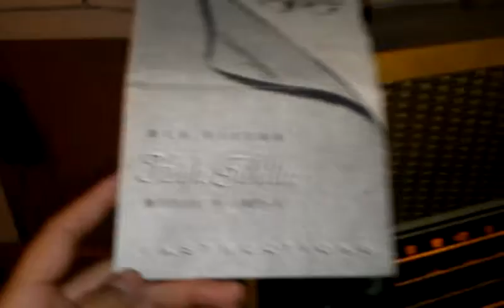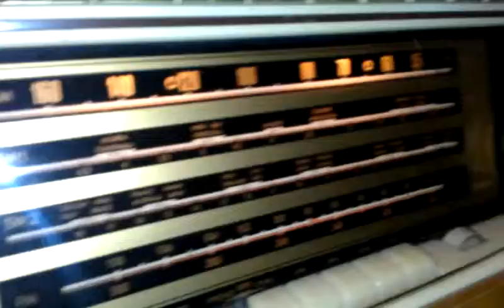1955 RCA Victor 5W tube radio.mp4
1955 RCA-Victor 5 watt tube radio, rare 5 speaker design
Modern music mashup, on a classic vintage radio.
Song: Madeon - Pop Culture (live mashup)